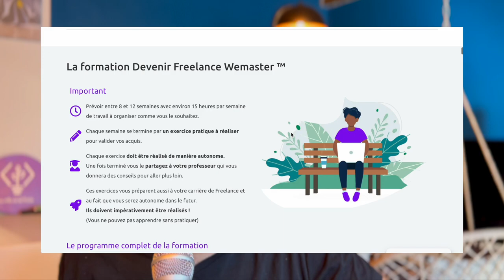Faire du Sport ou Devenir Freelance ?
📹 Description de cette vidéo :
00:00 Introduction
02:58 Se vider le cerveau
04:51 Muscler sa volonté
08:01 Effets collatéraux
08:56 Le réseau